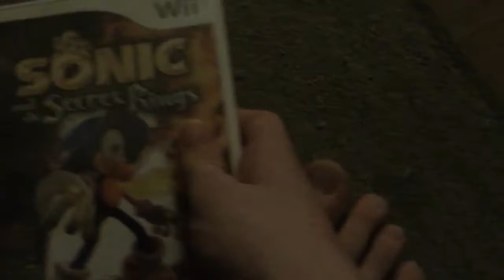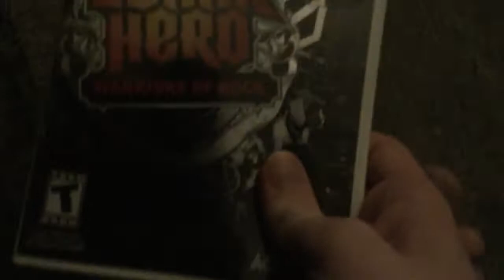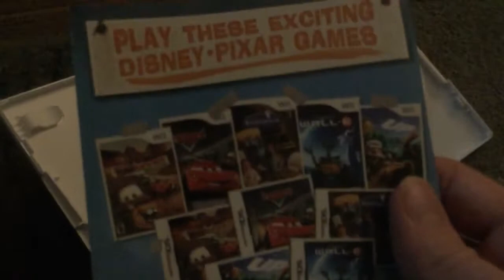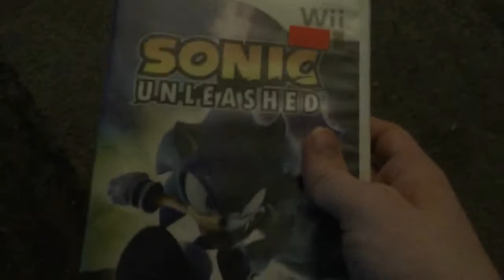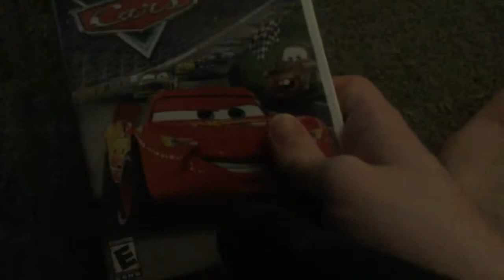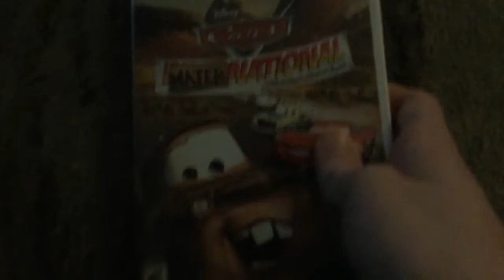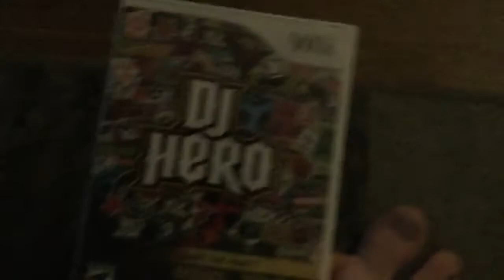Bulbasaur’s Nintendo Wii Game Collection (Version 2)